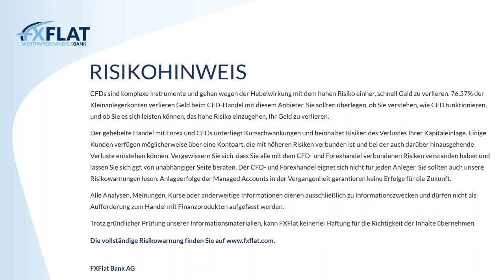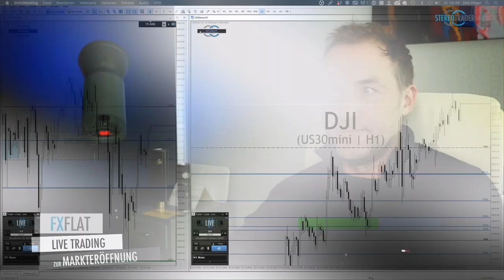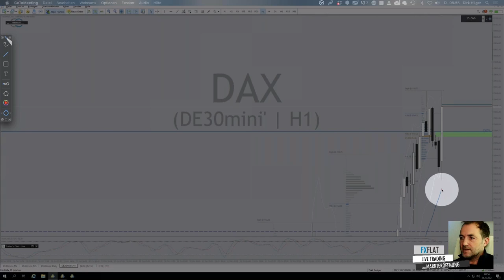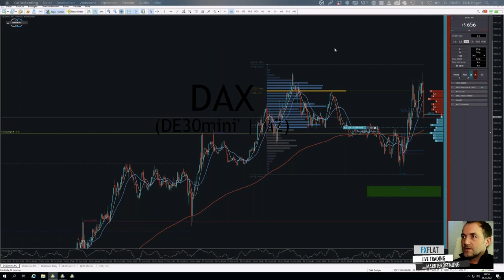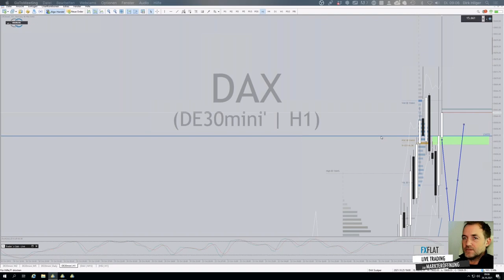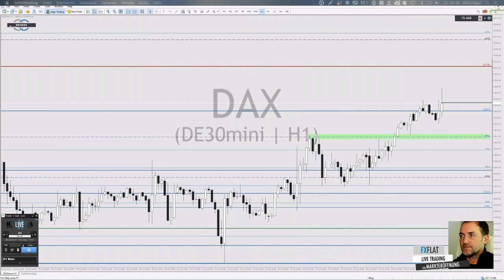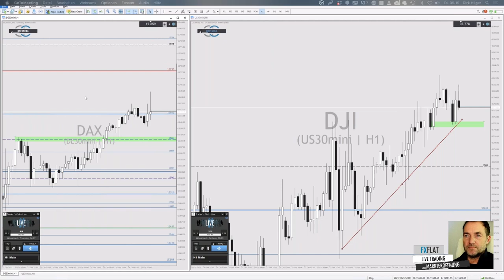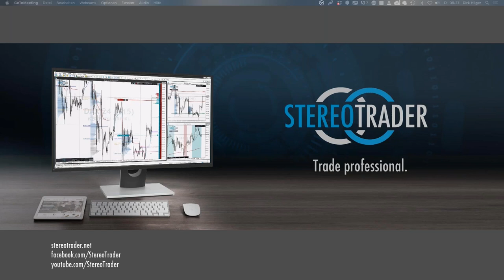Dirk Hilger - Livetrading zur Börseneröffnung am Morgen 26.10.2021